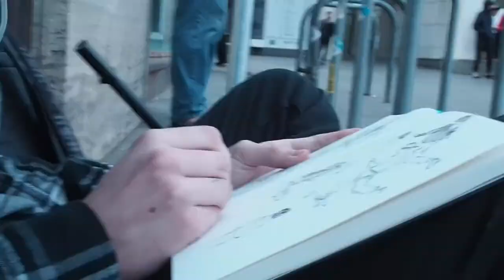Street Artists - Free Stock Creative Commons Video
Free video that you can use for any personal and commercial purpose about Street Artists.